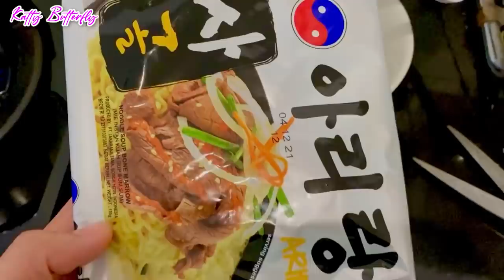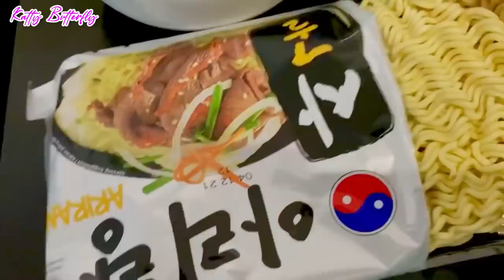MIE KOREAN FAVORITE 🥰 DEDE MAKIN AKTIF GUYS JADI BIKIN KONTEN GA FOKUS 🤣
Katty Butterfly's YouTube channel is under management of PK Management